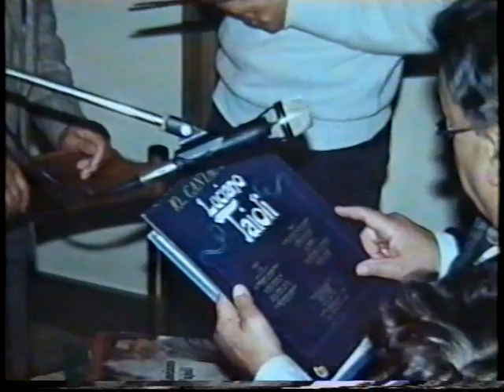Salvatore Solinas ( CAMPANE ) reg 1987